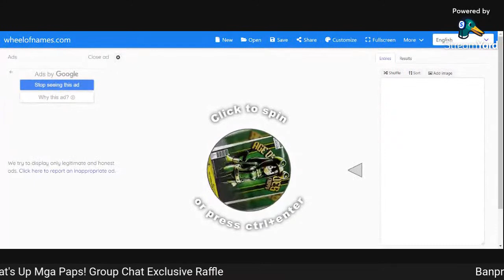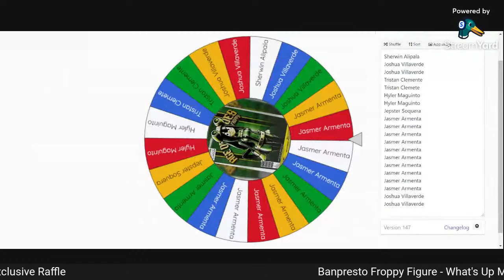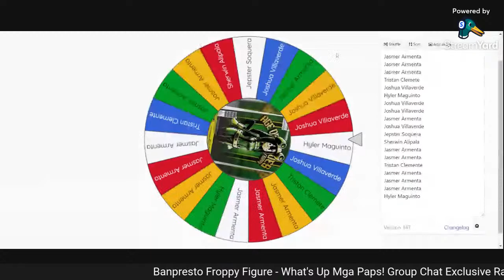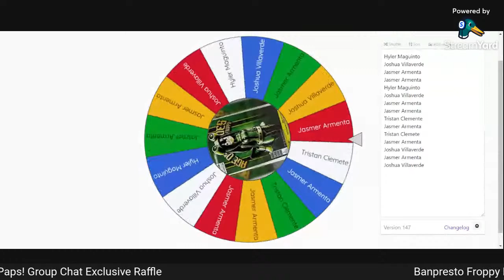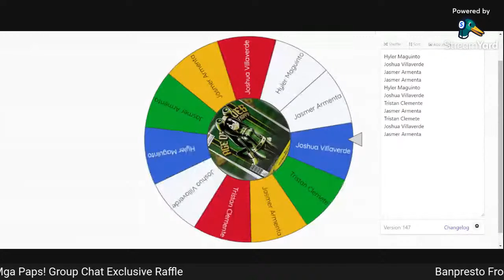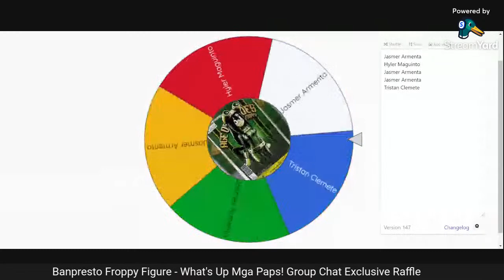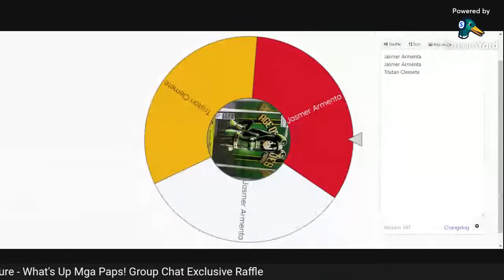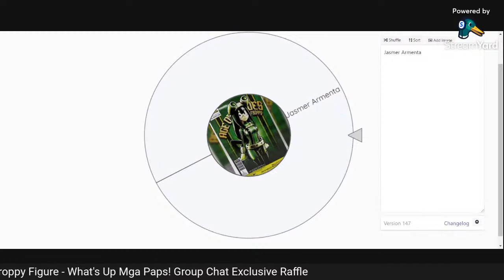Banpresto Froppy Figure - What's Up Mga Paps Group Chat Exclusive Raffle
[DESCRIPTION]